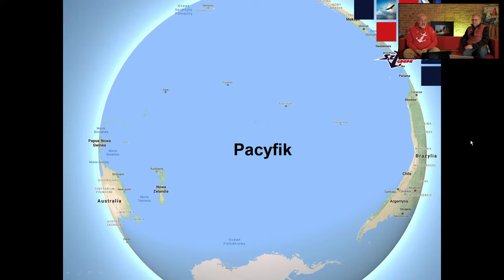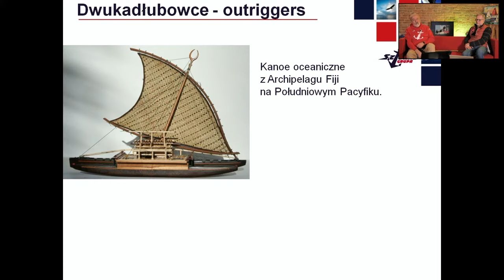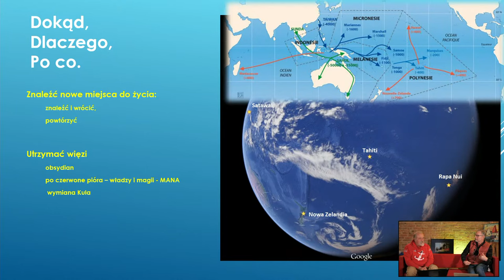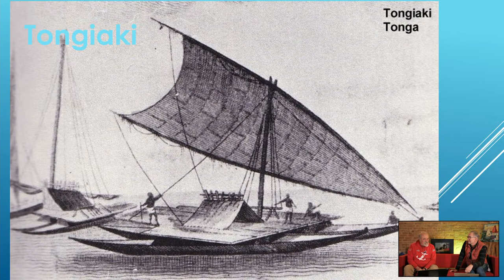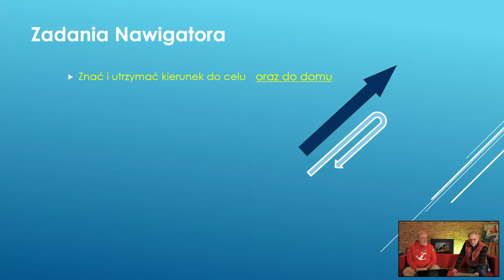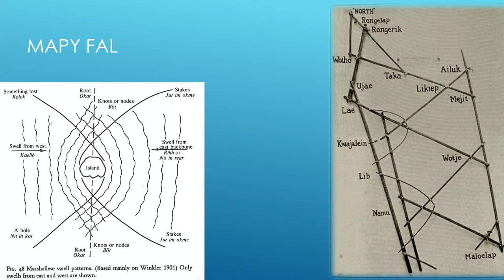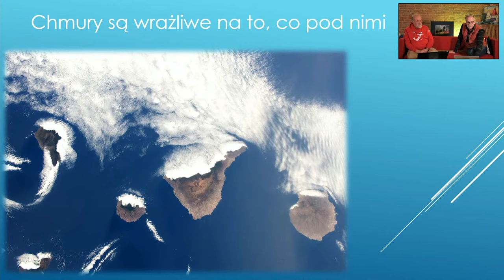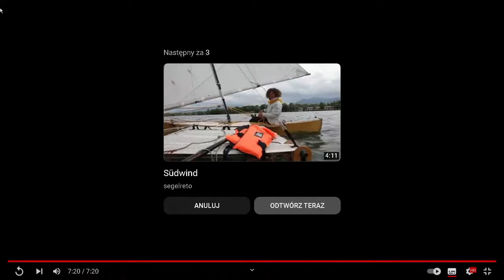Vlog AHOJ Sztorm! #3 SZTORM BAJANIA Dawni szkutnicy i nawigatorzy na Pacyfiku - kpt Janusz Ostrowski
Ahoj! Gościem Wojtka Starcka będzie tym razem kpt. Janusz Ostrowski. Porozmawiają o dawnych sposobach budowy jachtów i łodzi i co z tego zostało do dziś. Kapitan Starck opowie tez (jeśli wystarczy czasu! :D ) o rejsie katamaranem na Wyspy Towarzystwa.

 W trakcie transmisji zachęcamy do zadawania pytań i aktywnego udziały w SZTORM STORY za pomocą czatu! Bądźcie z nami i wspólnie twórzmy opowieści :)